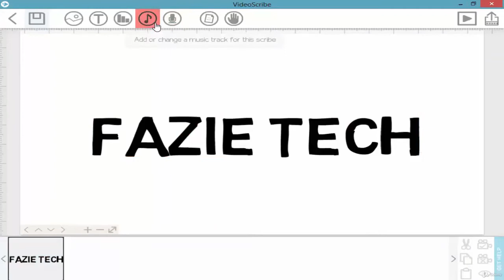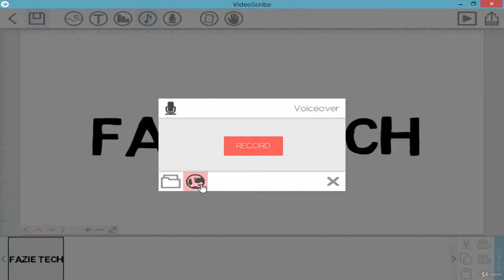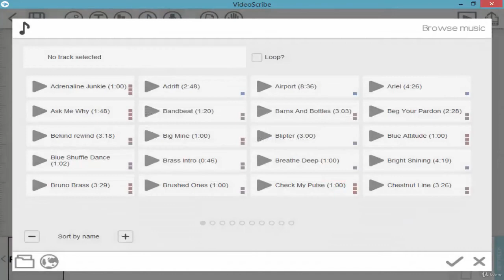10. Professional Whiteboard Animation Full Course | Professional skills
how to add urdu font in Benime whiteboard animation app
Assalam o alikom friends ajj ki is video main ham baat karengay ki kis tarh ham Benime whiteboard animation app may urdu font add Kar sakty hay
how to add urdu font in Benime whiteboard animation apk Professional skills